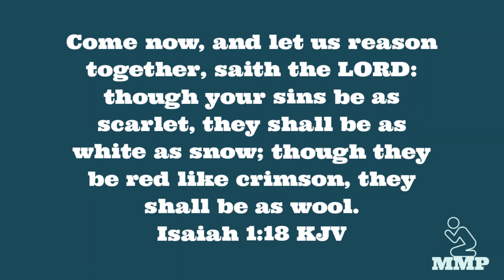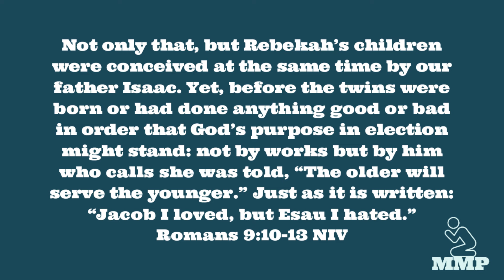How praying in tongues influences the heart of God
Praying in tongues is a powerful form of prayer that influences the heart of God. Understand how to influence the heart of God with your tongues for great results in your life.